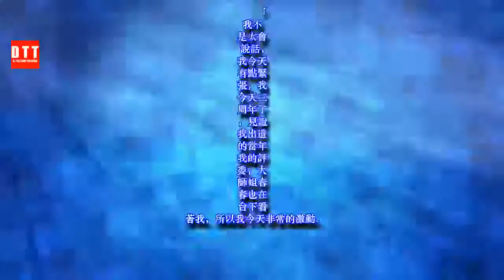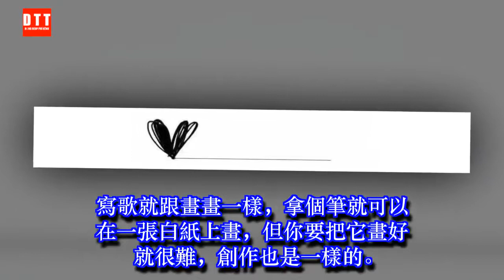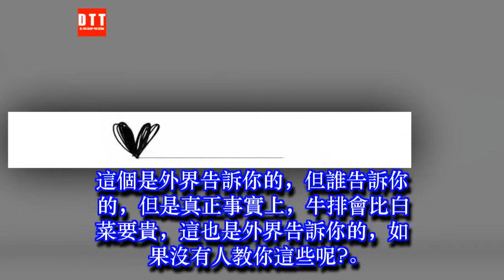剛剛迷上華晨宇的音樂，又被他敢說敢做的人格圈粉了！ ✔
✔ MC Network [ 36 寵物 ] 剛剛迷上華晨宇的音樂，又被他敢說敢做的人格圈粉了！
從我們呱呱落地到長大成熟，很多道理都是通過父母老師的教誨而得知的，從而形成自己的一套定律或者準則，來面對這個已知而又充滿了未知的世界。
　而有一些人，從小是自己長大的，比如華晨宇。沒有人教他該如何去面對世界，沒有人告訴他怎麼去接觸朋友、怎麼去解決一件事。這樣成長起來的孩子，要麼脾氣古怪、要麼性格晦暗，能活成陽光般溫暖又充滿了正能量的，實屬少數!慶幸的是——華晨宇就是這個少數里的一員。
海水是鹹的。這是眾所周知的道理。但是有多少人親自去驗證過呢?或者說主動去驗證過?恐怕都是在海里拚命學游泳的時候不小心嗆到了才會發現海水鹹鹹的事實吧!而華晨宇，在《花兒與少年》節目裡，第一次看到海，便親自走近、蹲下、去品嘗了海水的味道。當他傻乎乎的一邊皺著眉一邊喊著「真是鹹的」的時候，一定有很多人都在取笑他，都這麼大了，也太沒有常識了!